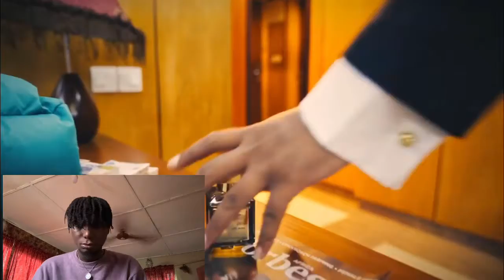BNXN (BUJU) 97 - AYOYOMI react